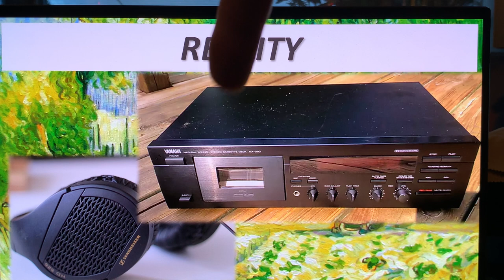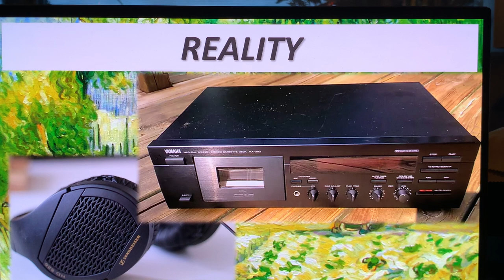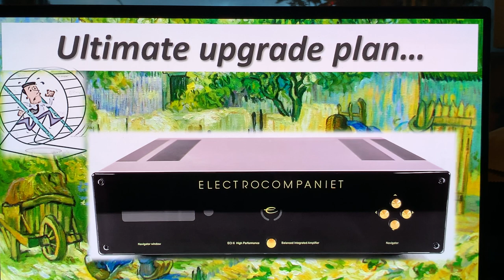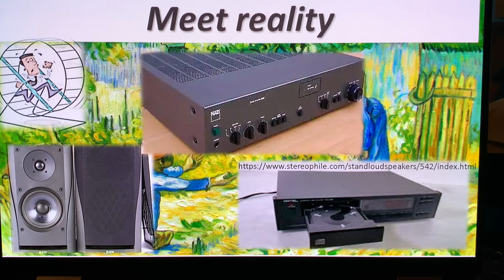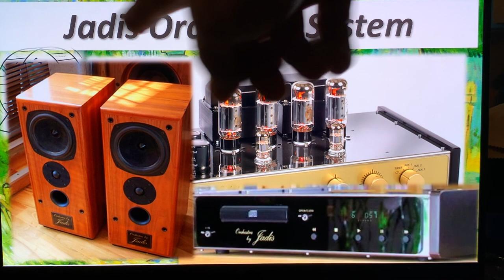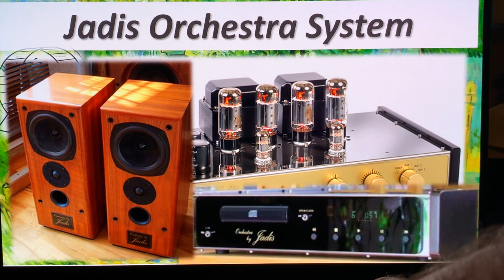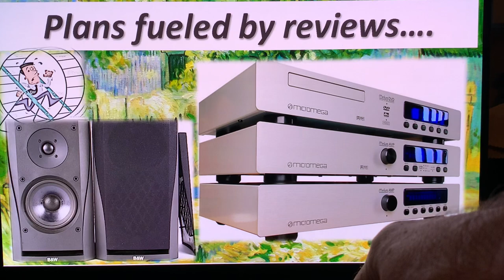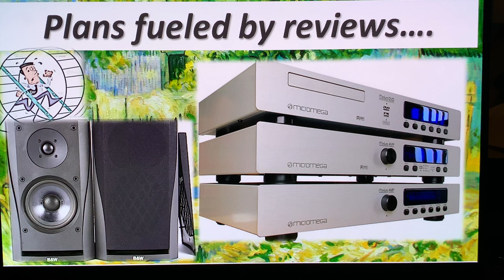My years in the hamster wheel of review addiction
Imagined equipment performance does not meet reality head-on. The discrepancy between your expectations and reality can be small or big.
I will show how it happened to me. How my dreams were built up and how they were shattered facing reality.